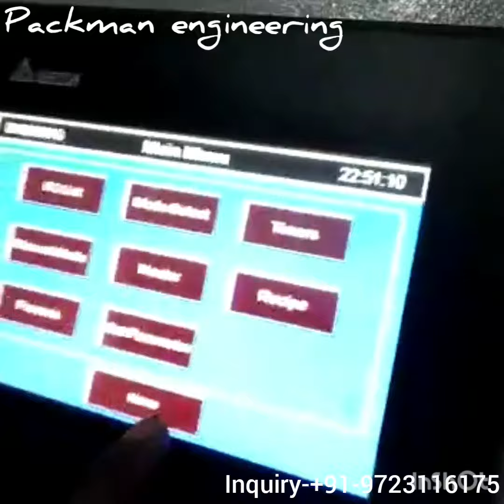Automatic spices pouch packing machine ahmedabad packman engineering mo. +91-9723116175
Fully automatic collar type servo beas spices pouch packing machine,

Packing material- spices, flour, powder, besan, maida, chili powder, turmeric powder at.

Packing range- 50 gm to 1 kg capacity

Accuracy 0.5%

Totally servo beas Filling system

Pneumatic type system

Designer & manufacturer of pouch packing machine &packaging machinery

Mobile
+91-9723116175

Address
plot no. 14 shree haridarshan industrial Plotting, nuw maninagar express wey under pas, vatva gidc ph. 4, Ahmadabad Gujarat India